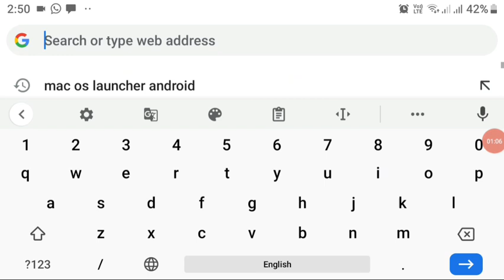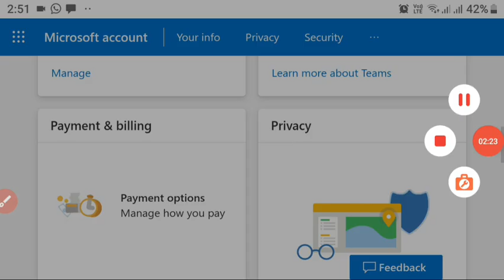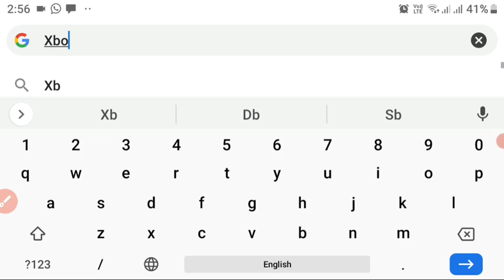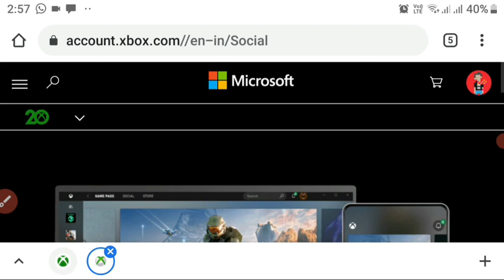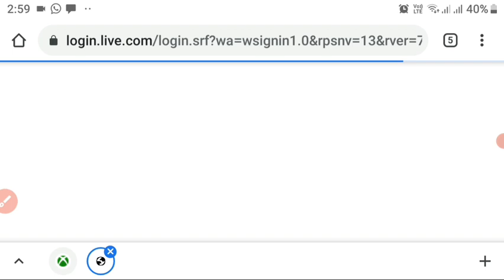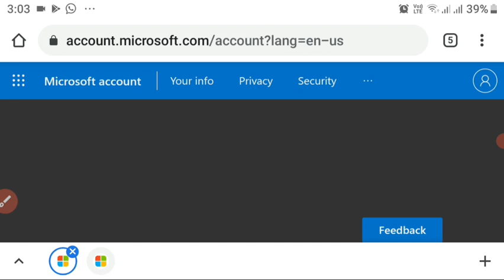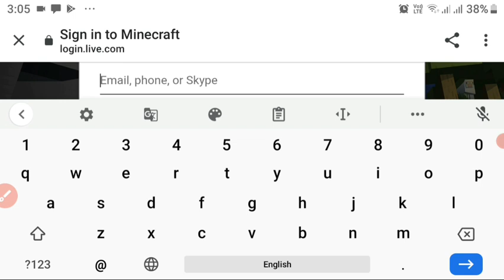How To Sign Into MICROSOFT ACCOUNT In Minecraft! (Sign-in Error; EASY 100% Fix!) | Play Multiplayer!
Helo guyz!! So todaay I'm gonna be showing you guyz How To SIGN IN To MICROSOFT ACCOUNT, (Without sign-in error!) EASY Fix To Microsoft Account Sign-in Bug/glitch.

Credits:--
Intro Created by: JASSER FX
Outro Music (Lexicon) music by; audionautix.com
Into Music (Charging at RedCape) music by; Intro Maker (app)